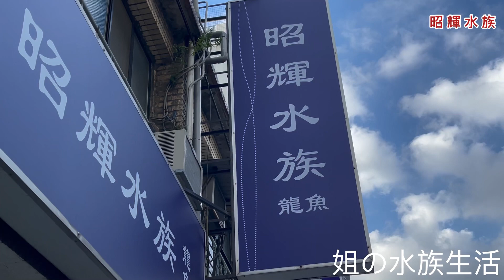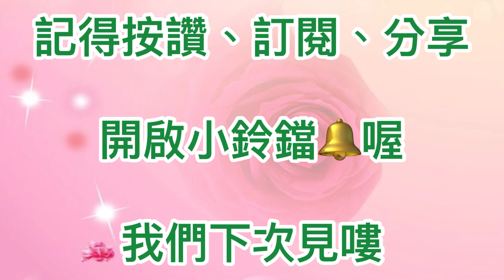BCA龍魚又來嘍～姐の水族生活31 紅龍 龍魚 龍魚專賣店@方舟水族貿易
非常感謝喜愛BCA龍魚的朋友們

讓我們在短短不到2個月又再度進口BCA龍魚

請各位龍友們持續支持我們喔

台北市士林區延平北路五段51號
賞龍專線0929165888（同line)